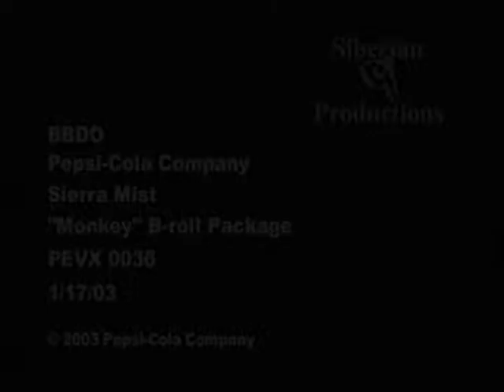Making of Sierra Mist Commercial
The Making of the Sierra Mist Commercial. Produced by Craig Dobson. Directed and rough cut edited by Wayne J. Keeley